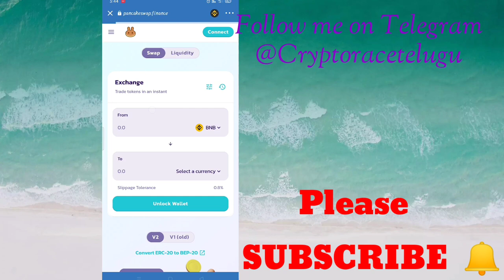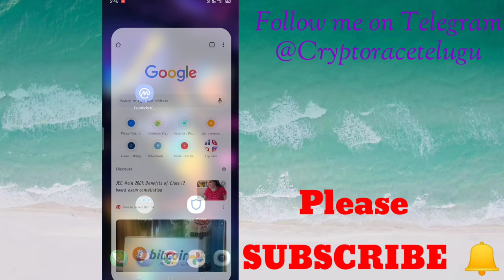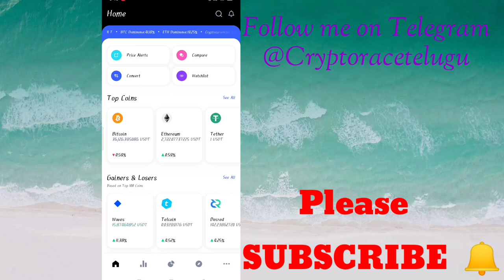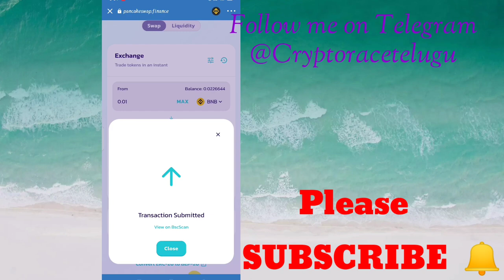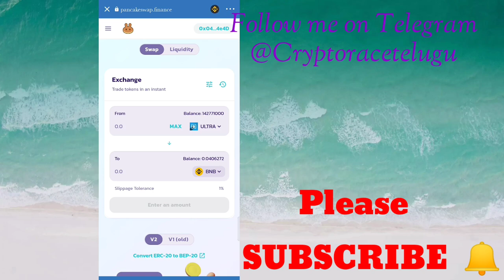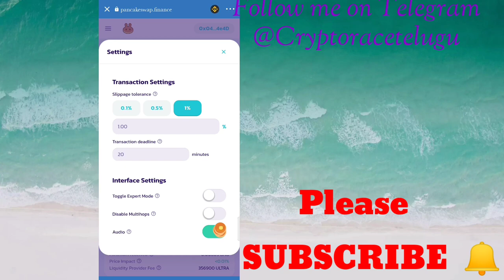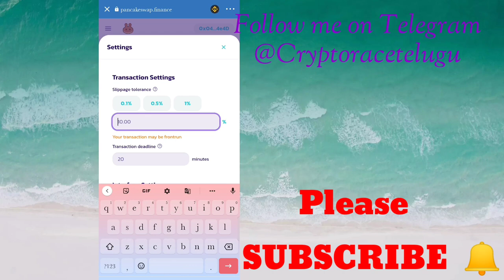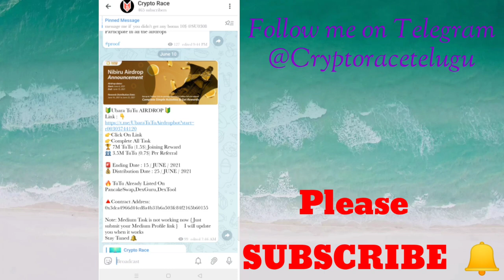How to buy Tokens on Pancake Swap in Telugu || Pancakeswap Telugu || How to Buy Cheap Coins Telugu